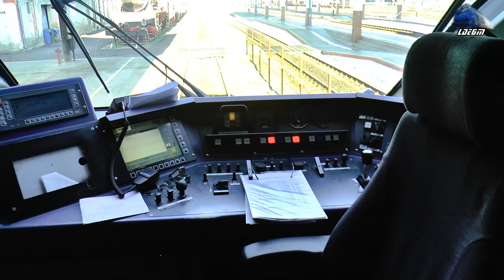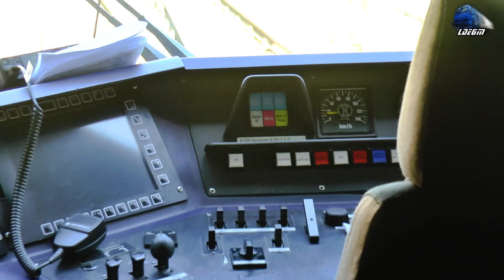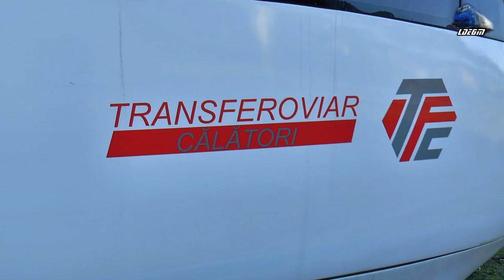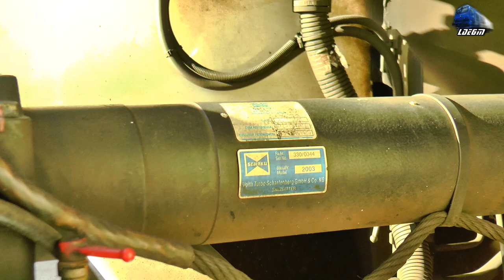Trenuri & Activitate Feroviară 🚂🚅🚂 Trains & Rail Activity in Gara Oradea Station - 18 December 2021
00:00 Video Start
00:16 RE10033 Cluj Napoca-Gârbău-Aghireș-Huedin-Ciucea-Piatra Craiului-Bulz-Bratca-Șuncuiuș-Vadu Crișului-Aleșd-Oșorhei-Oradea - Automotor Bombardier Talent 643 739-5 DMU D-TFC
02:18 Prezentare Interior/Inside Presentatio - Automotor Bombardier Talent 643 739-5 DMU D-TFC
05:40 Oprire Motor/Engine Stop - Automotor Bombardier Talent 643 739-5 DMU D-TFC
07:20 FOX Rail Freight Train/Marfar/Guterzug - 060-DA/LDE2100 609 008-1 H-FOX
 09:23 Grup Feroviar Român - 060-DA/LDE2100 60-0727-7 RO-GFR
11:04 R6812 Debrecen-Nyírábrány-Valea lui Mihai-Șilindru-Săcuieni Bihor-Diosig-Biharia-Episcopia Bihor-Oradea - 060-DA/LDE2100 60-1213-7 & Portocala Hidraulică LDH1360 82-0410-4 RO-SNTFC
11:58 Manevră/Shunting -  060-DA/LDE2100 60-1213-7 & Portocala Hidraulică LDH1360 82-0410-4 RO-SNTFC
16:25 R10605 Oradea-Episcopia Bihor-Biharia-Diosig-Săcuieni Bihor-Șilindru-Valea lui Mihai - Automotor Duewag BR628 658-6 IRC/DB Regio
18:31 R364-1 Oradea-Episcopia Bihor-Biharkeresztes-Berettyóújfalu-Sáp-Püspökladány - Portocala Hidraulică LDH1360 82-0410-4 RO-SNTFC
20:15 R10680 Oradea-Aleșd-Vaud Crișului-Șucuiuș-Bratca - Automotor Duwag BR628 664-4 IRC/DB Regio
21:08 Cluj Napoca-Gârbău-Aghireș-Huedin-Ciucea-Piatra Craiului-Bulz-Bratca-Șuncuiuș-Vadu Crișului-Aleșd-Oșorhei-Oradea - Automotor Săgeată Albastră Desiro VT642 DMU RO-SNTFC
22:26 Prezentare Exterior/Outside Presentation - Automotor Bombardier Talent 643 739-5 DMU D-TFC
24:08 RE10035 Cluj Napoca-Gârbău-Aghireș-Huedin-Ciucea-Piatra Craiului-Bulz-Bratca-Șuncuiuș-Vadu Crișului-Aleșd-Oșorhei-Oradea - Automotor DH2/SN83 DMU RO-TFC

18 December 2021